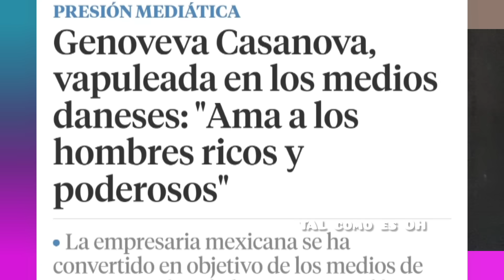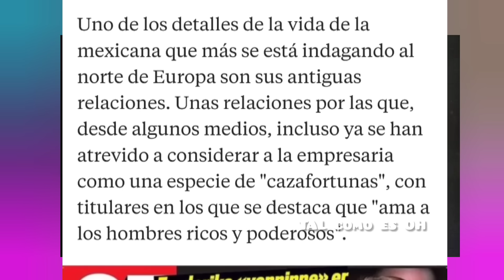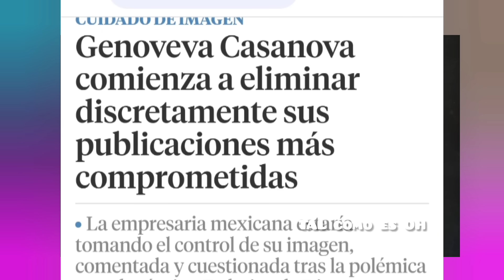Genoveva Casanova tiene a Daneses encima con Federico de Dinamarca